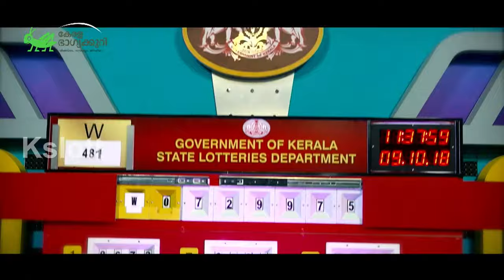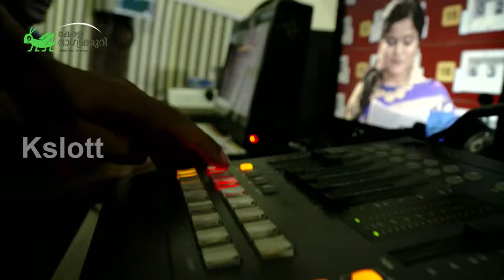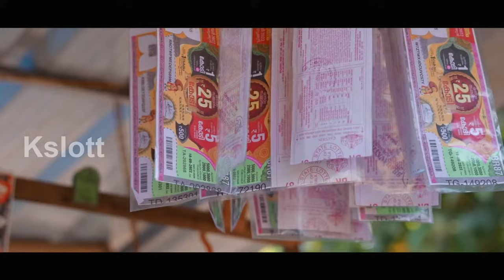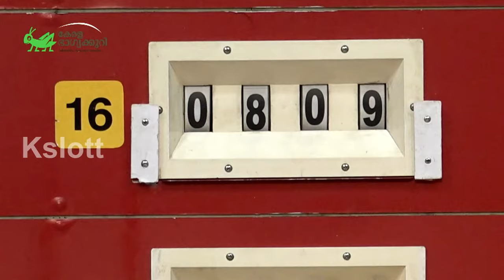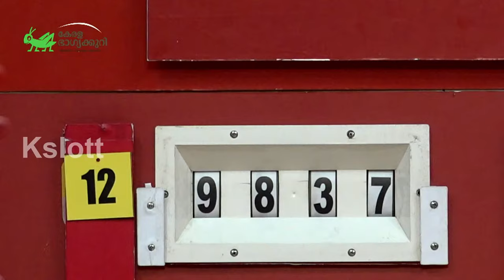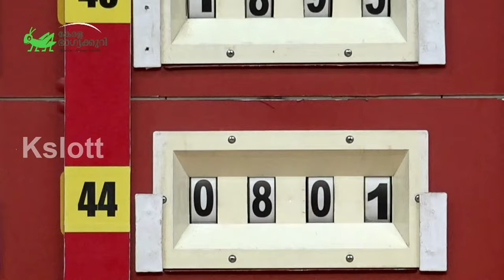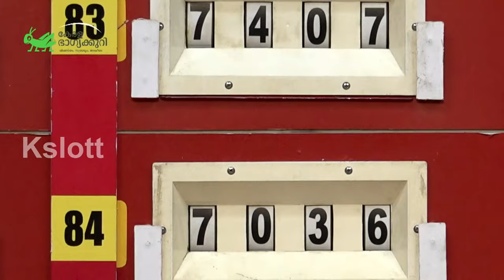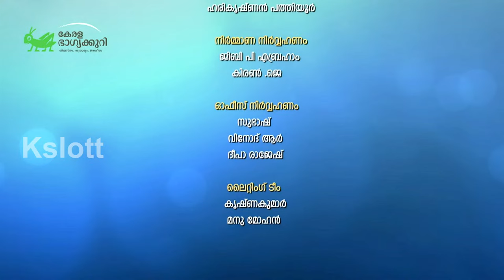Kerala Lottery Official Live | NIRMAL | NR-373 | 29.03.2024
The prize winners are advised to verify the winning numbers with the results published in the Kerala Government Gazatte and surrender the winning tickets within 30 days.